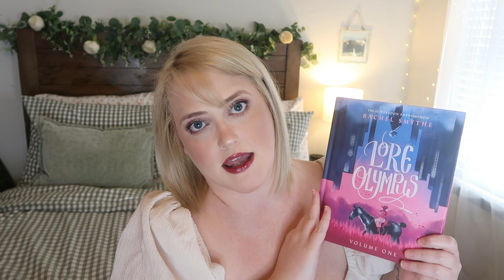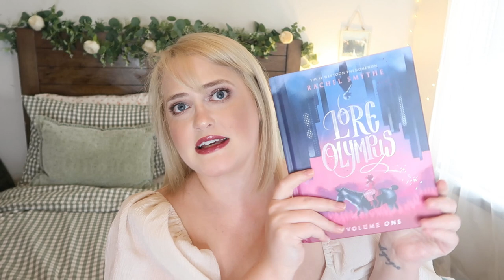What I Got For Christmas 2022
Products Mentioned:
Headache Relief Cap
Floral Sheets
Green Gingham Duvet Cover
Fairy Candle Holder
Ottoman Pouf Cover
Ottoman Pouf Cover Option 2
Glitter Makeup Spray
Lore Olympus Volume 1
Crocs Chain
Belt Bag
Airpod Case
Rare Beauty Liquid Blush
Rare Beauty Liquid Luminizer
Rare Beauty Brush
Hollywood Flawless Filter
Haus Labs Foundation
Haus Labs Lip Oil
Fenty Poutsicle Lip Stain
Fenty Diamond Bomb Veil
Urban Decay Moondust Eyeshadow
Cozy Socks
Milani Liquid Contour
Elf black lip gloss